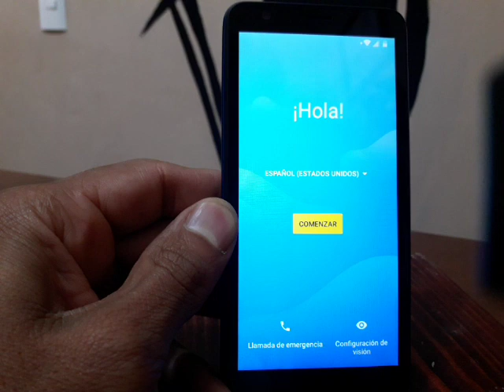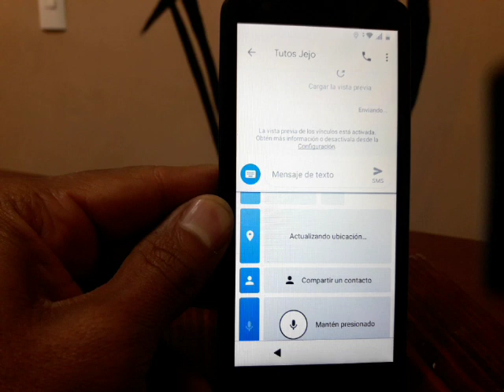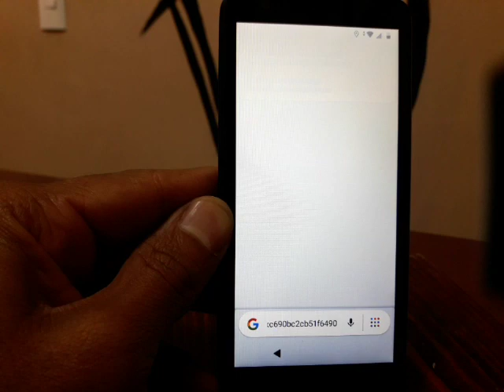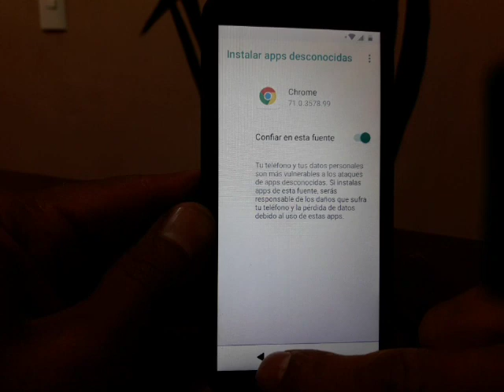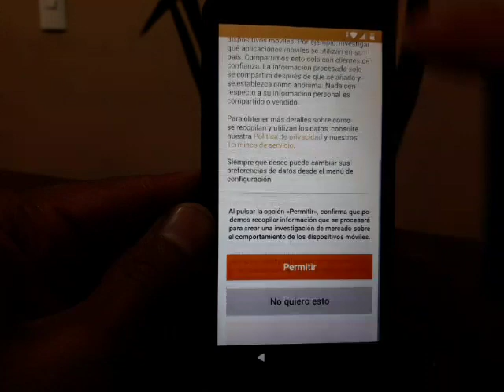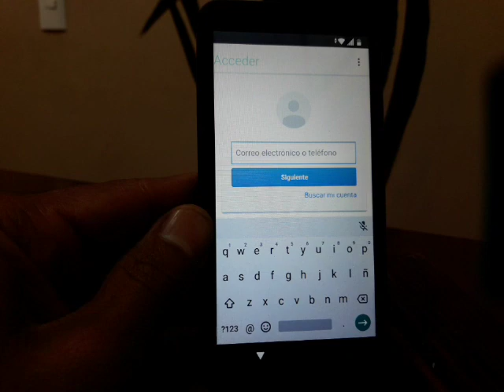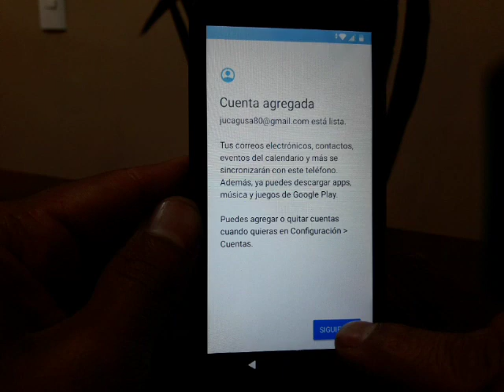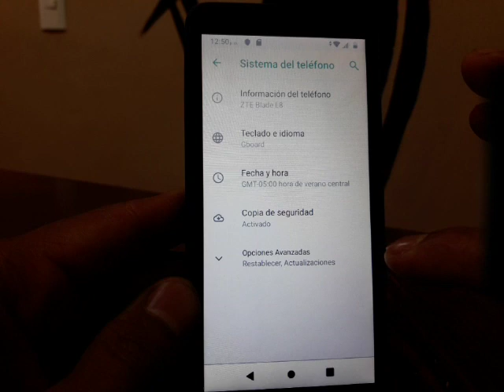QUITAR CUENTA GOOGLE ZTE BLADE L8, ZTE BLADE A5, ZTE BLADE A3 LITE CON ANDROID 9.0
utilidades a necesitar.